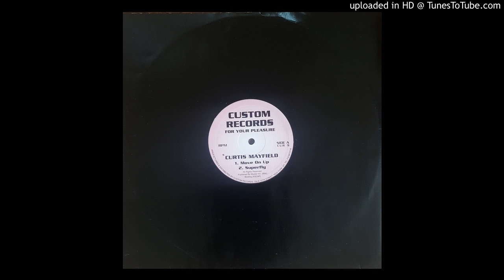Curtis Mayfield - Superfly (1972)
From the 12" reissue on Custom Records 2004